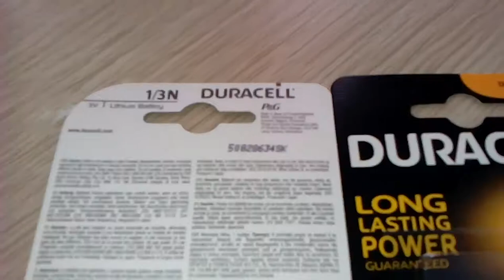Duracell CR1/3N DL1/3N CR11108 K58L 2L76 pil 3V Lityum cell batteries battery jetnetcomtr yan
*UYUMLU MODELLER*
*CR1/3N CR11108 1/3N 4LR44 DL1/3N 2L76 CR1-3N K58 K58L 5008LC 2LR76 GL2-76 LiM110*

Ürünlerimiz aynen kopyalanıp satılmaktadır. Bizden sipariş verdiğinizden emin olun.
KitAntik'ten jetnetcomtr ile
TrendYol'dan akdenizcarsi ile

Piller hakkında bilmeniz gerekenler lütfen dikkatle okuyun!
işitme cihazları pilleri için LÜTFEN PİLİNİZİ KULLANMADAN ÖNCE KAĞIDI
ÇIKARINIZ VE EN AZ BİR DAKİKA HAVANIN PİLLE TEMAS ETMESİNE ÖZEN GÖSTERİNİZ.
Bu zaman, havanın çinkoyla reaksiyonu için gereklidir. Bazı kullanıcılar kağıdı çıkarır çıkarmaz pili cihaza takar ve daha sonra bitik pil
şikayetiyle doktorlarına başvururlar. Aslında pil çalıyordur ancak yeterli voltaja ulaşmak için pillerin kısa bir süreye ihtiyacı vardır.
Lütfen böyle durumlarda birkaç saniye daha bekleyiniz. Cihazınızın sağlıklı çalıştığını göreceksiniz.
Çalışma Sıcaklığı 0°C den 50°C

Alkalin Piller Şarj Edilebiliyor mu?
Bu sorunun cevabı Genellikle HAYIR olacaktır.
Ancak Alkalin Pilleri de şarj eden Şarj Aletleri vardır. Ama kesinlikle yazımızı tam olarak okumadan işlem yapmayın.
Şuan Teknoloji Mağazaları veya İnternette Satılan herhangi bir Şarj Aleti ile Alkalin Pilleri Şarj Edemezsiniz. Etmeye kalkmanız durumunda ise Pilde Akma, Isınma ve Hatta Patlama gibi sorunlarla karşılaşabilirsiniz.
Ancak Alkalin Piller için özel olarak üretilen Şarj Aletleri ile bu pilleri şarj etmeniz mümkündür. Bu şarj aletlerini bulmak ise oldukça zordur. Bu cihazların üzerinden Alkalin ibaresi yer almaktadır.
Genelde satılan cihazlar ise Ni-MH özeliğine sahip piller içindir.

Şarj Edilebilen Piller ve Şarj Edilemeyen Piller Hangileridir?

Şarj Edilen Piller
Nikel Kadmiyum Ni-Cd
Nikel metal hidrit Ni-Mh
Lithium İon lityum iyon li-ion
Lithium polymer lityum polimer li-po

Şarj Edilemeyen Piller
Lithium lityum
Alkalin
Çinko

Sizde yardım edebilirsiniz you can help too MEHMET AYDIN Finansbank TR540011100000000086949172 Halkbank TR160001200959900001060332